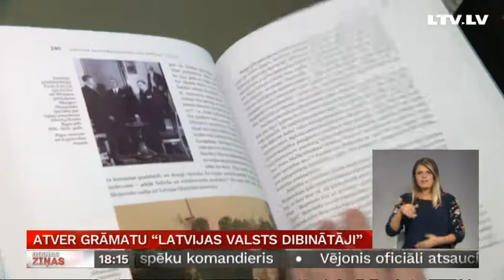Atver grāmatu “Latvijas valsts dibinātāji”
Viņi bija 39. Zemnieki, advokāti, politiķi, inženieri, ārsti. Jau sen pelnījuši grāmatu par sevi, un beidzot šis darbs ir izdarīts. Šodien Latvijas Nacionālajā vēstures muzejā atvēršanas svētkus piedzīvoja eseju krājums “Latvijas valsts dibinātāji” – par tiem, kuri 1918. gada 18. novembrī pasludināja neatkarīgu Latvijas Republiku. Plašāk – Aijas Kincas reportāžā.